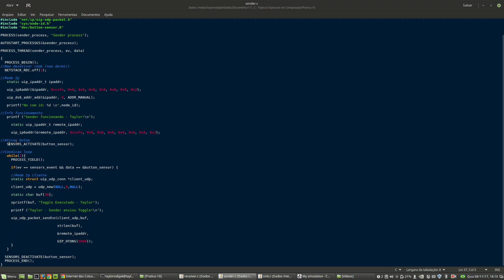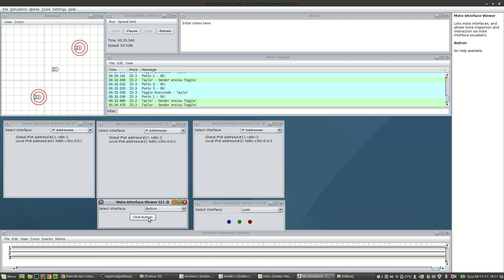Contiki - Cooja - Atividade Roteamento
Atividade realizada por Taylor Sobjak que o simulador Cooja para roteamento RPL e comunicação UDP sobre 6LoWPAN.